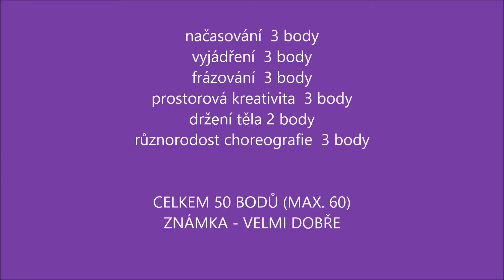Heelwork to music 3. stupně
Panthera Rubínové srdce